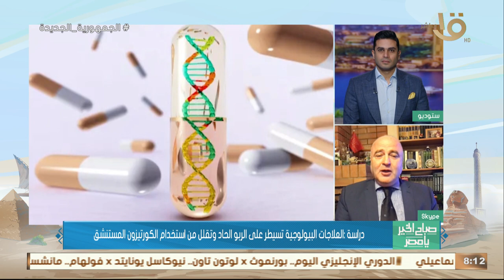العلاجات البيولوجية تسيطر على الربو وتقلل من استخدام الكورتيزون المستنشق.. د. محمود الأفندي يوضح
صباح الخير يا مصر | دراسة: العلاجات البيولوجية تسيطر على الربو الحاد وتقلل من استخدام الكورتيزون المستنشق.. د. محمود الأفندي يوضح التفاصيل